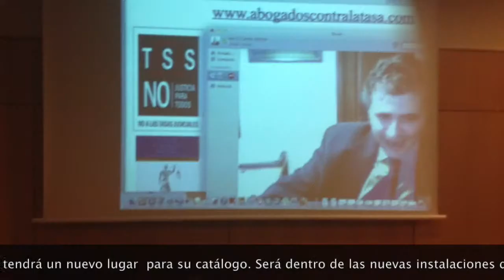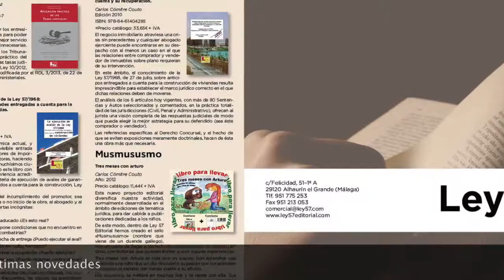Editorial Ley 57. Nuevas instalaciones